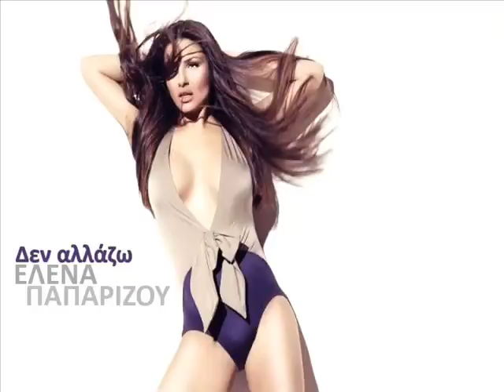Helena Paparizou - Den allazo (Preview) (New Promo 2010)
Ένα επίσης νέο κομμάτι από τον νέο δίσκο της Έλενας Παπαρίζου "Γύρω από τ' όνειρο"